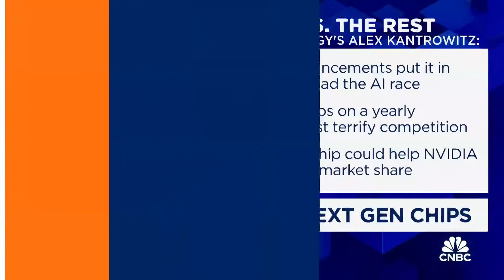Big Tech's Alex Kantrowitz on the latest chip unveiling and Apple's WWDC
Alex Kantrowitz, Big Technology founder, joins 'Closing Bell' to discuss the latest generation of chips unveiled by the big semiconductor companies.